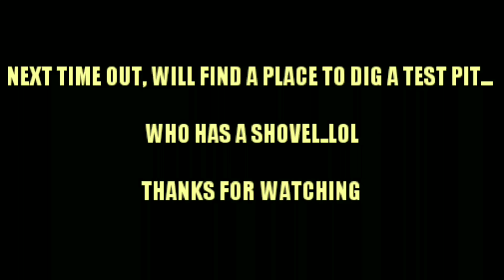Sneak Peak of Wildhorse River Claim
This is a sneak peak of a new claim on Wildhorse River near Fort Steele B.C. stayed tuned for more